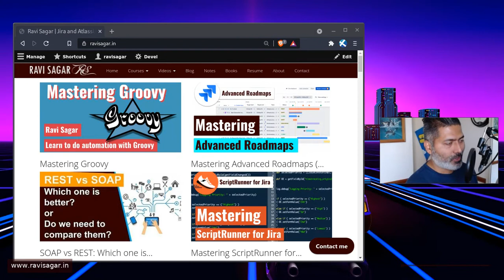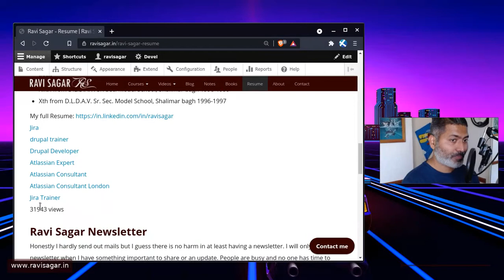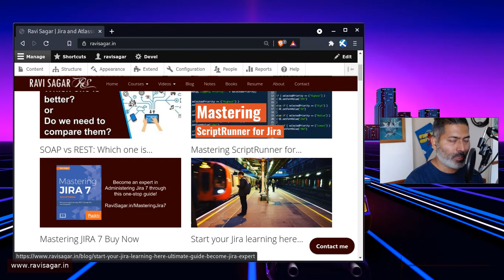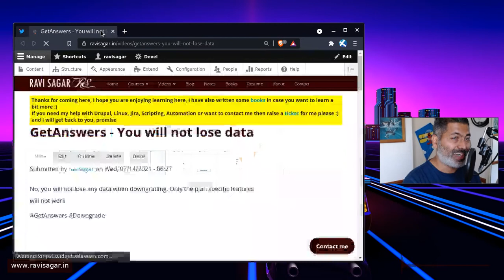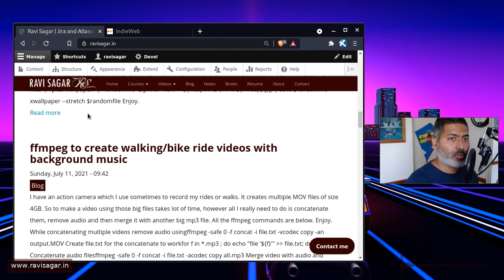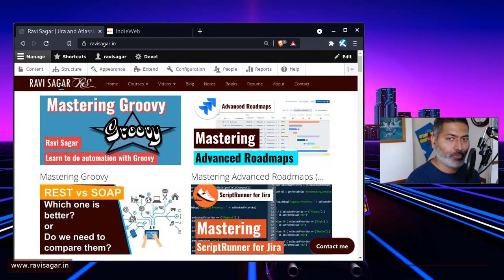Make your resume on your own site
You need to create your resume on your own

1. Jira Quick Start Guide (Book)
3. Jira 7 Guide for Administrators and Developers (Video course)
4. Jira 7 Essentials (Video course)

5. Google Apps Script tutorials

Social